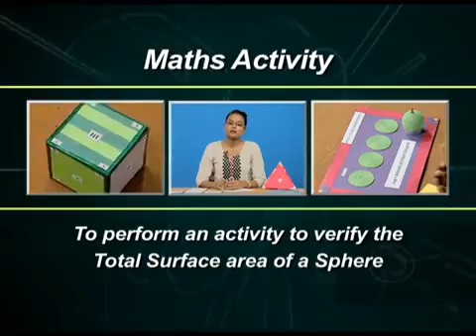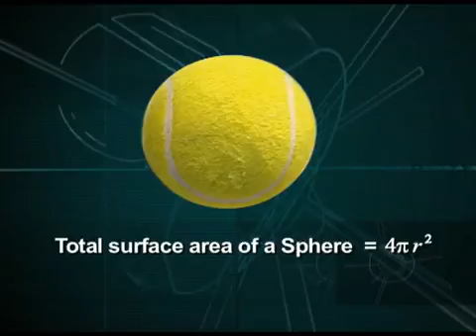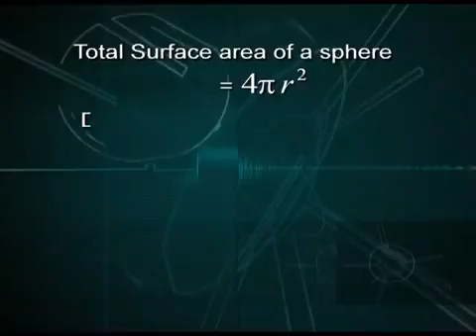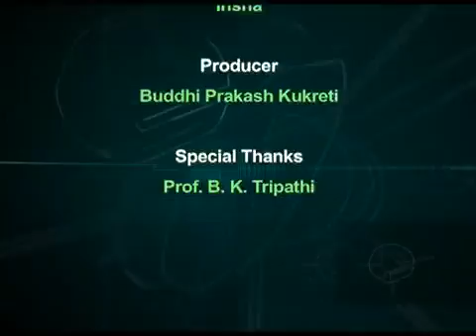Activity 07 TSA of a sphere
This Videos are uploaded for the benefit of DAV-BHEL School students by G.Pragasam (Maths teacher of the same school). All the videos are downloaded for CBSE Website and uploaded in our school Blog as they cannot find out the videos by Searching